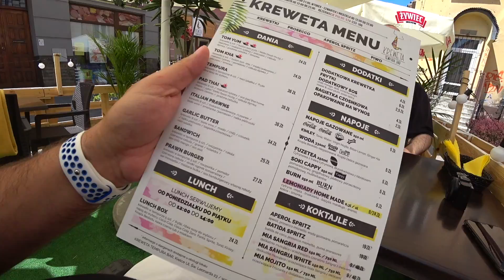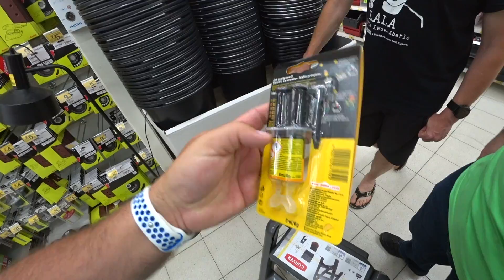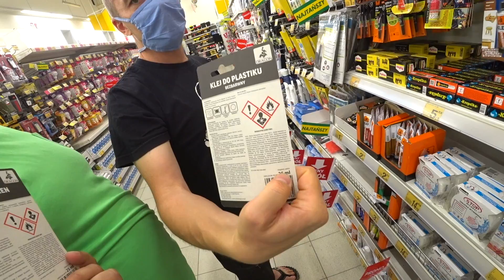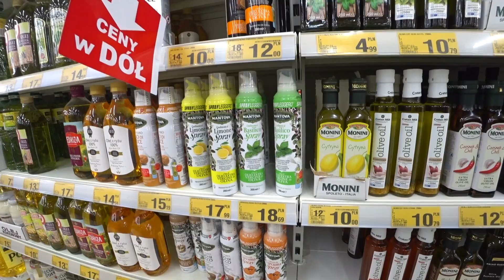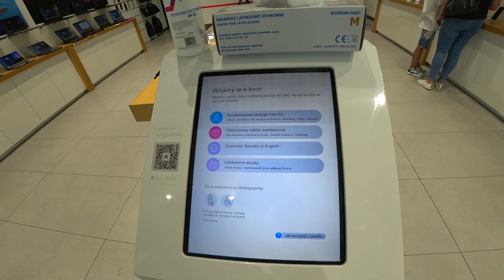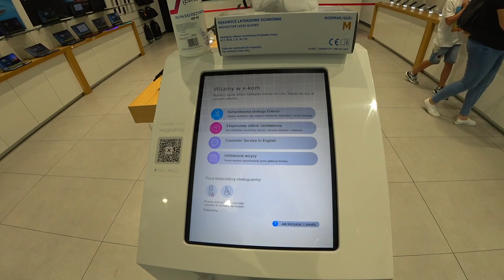Pad Thai z prażoną cebulą? Tak można?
Jeżeli nie możesz wysłać czegoś mailem wyślij do paczkomatu:

Paczkomat MGO02A
26-085 Miedziana Góra, ul.Urzędnicza 8